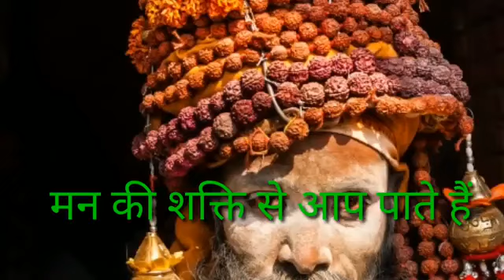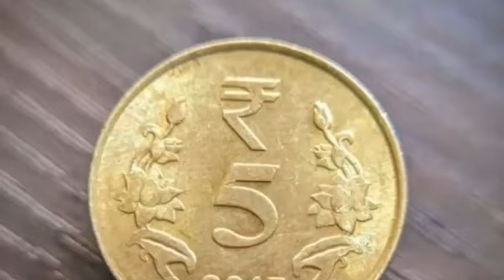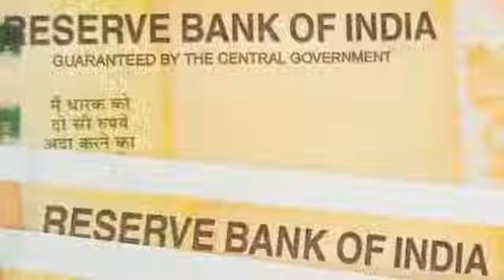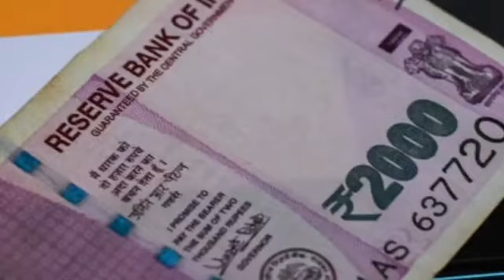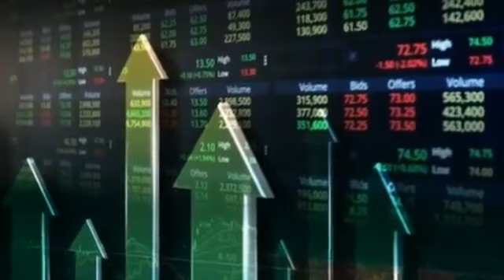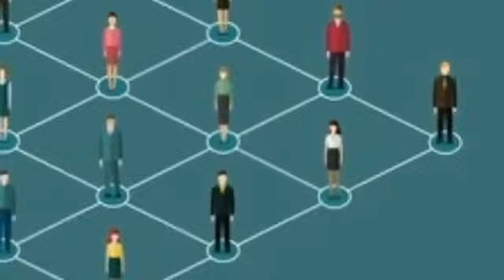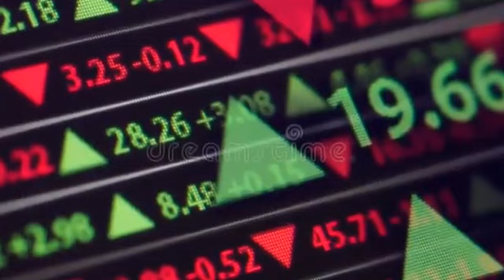मन की शक्ति से आप पाते हैं/युश महाराज You get by the power of mind/Yush maharaj